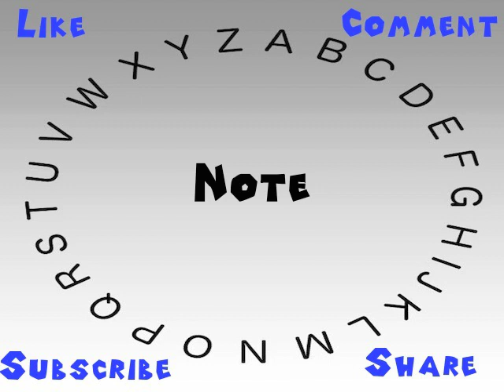How to Say or Pronounce Note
This video shows you how to say or pronounce Note.

How accurate does it say Note? How would you say Note?